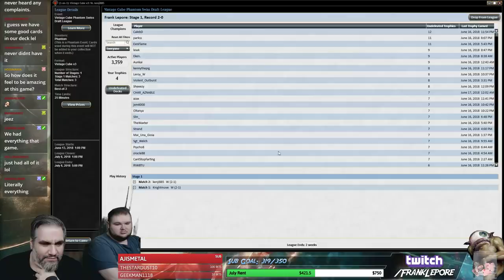(Magic Online) Vintage Cube Draft #10 - 6/19/18